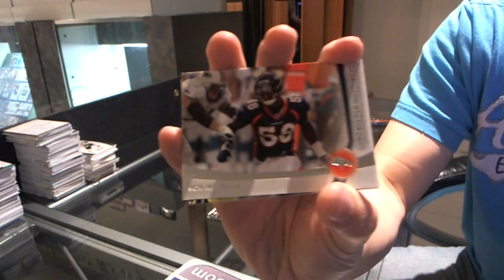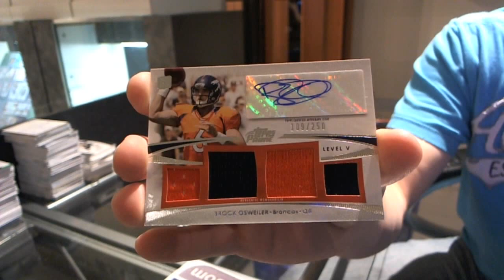Mark's 2012 Topps Prime Football Box Break